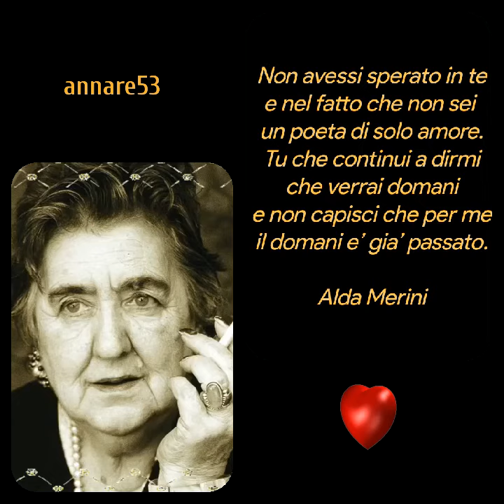Alda Merini❤️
Non avessi sperato in te
e nel fatto che non sei
un poeta di solo amore.
Tu che continui a dirmi
che verrai domani
e non capisci che per me
il domani e’ gia’ passato.